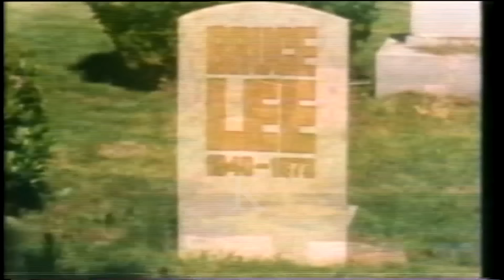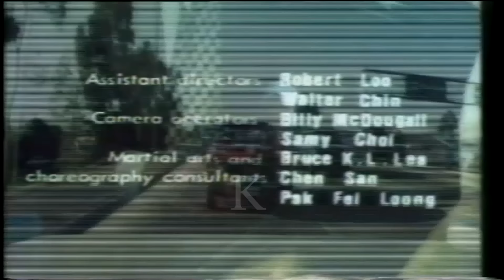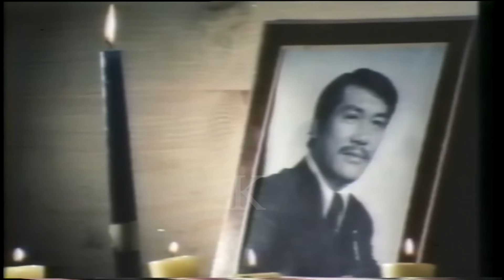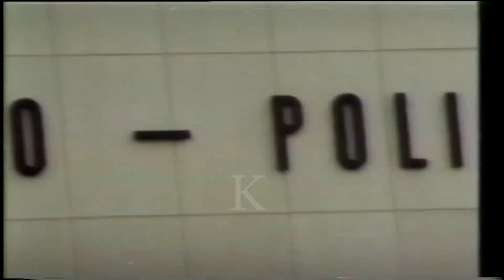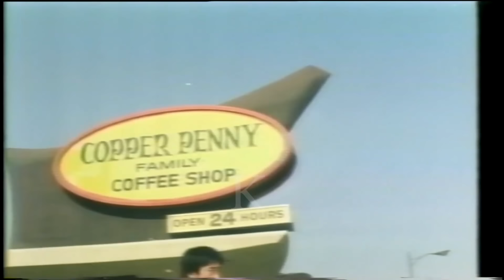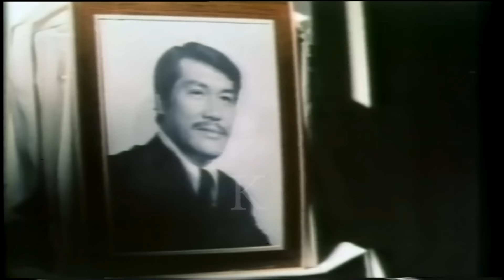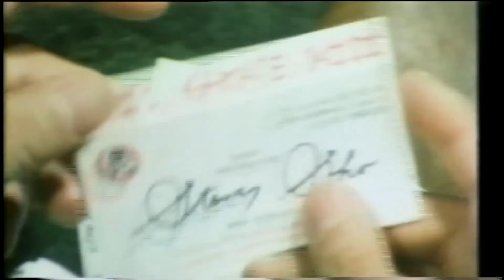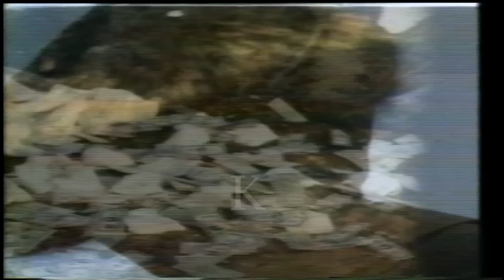Bruce Lee Fights Back from the Grave (1976) | English Full Movie | Jun Chong, Deborah Dutch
Watch BruceLeeFightsBackFromTheGrave 1976 Action movie.
Starring Jun Chong, Deborah Dutch, Anthony Bronson & Sho Kosugi.